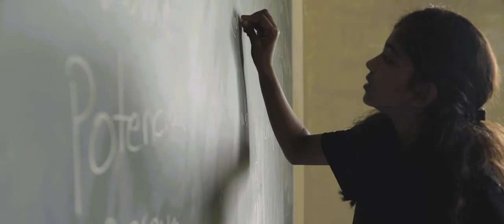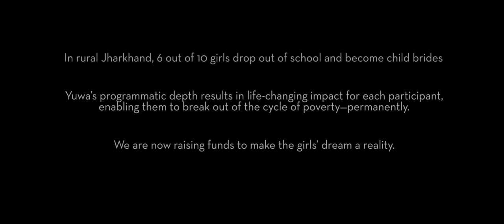A Safe Space: Yuwa School